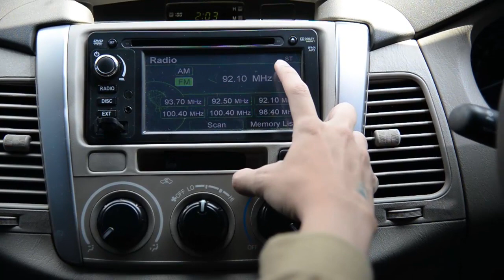First Time of Ivan | LC NEWS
LC News 26 Mei 2018